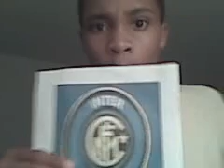Hornet / V dart Gun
This is awesome and all you need is paper rubberbands and tape. This hurts like crazy so do not aim at face. Well ok blast all those folks you want too. This gives 5 times more punch than standard rubberband and hornet.